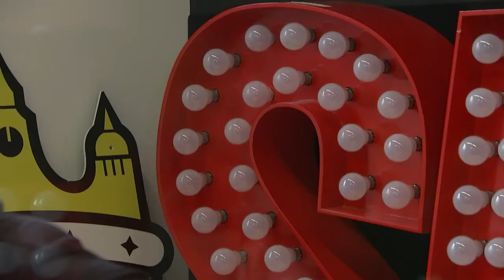Tinie Tempah helping youngsters into jobs in football and media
Rap artist Tinie Tempah hopes to inspire young people by sharing his path to success. . Report by Asana Greenstreet. Test